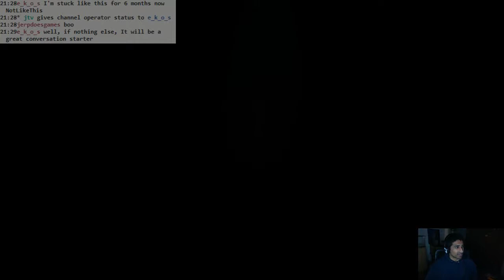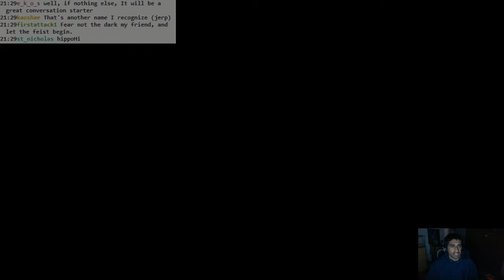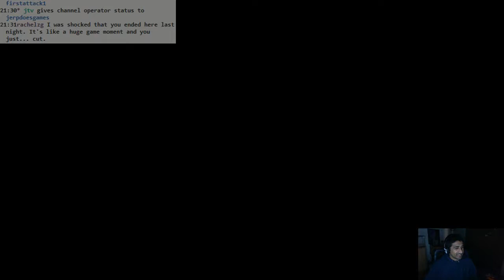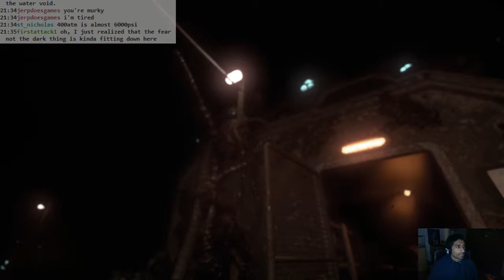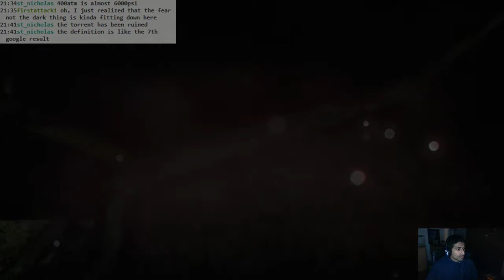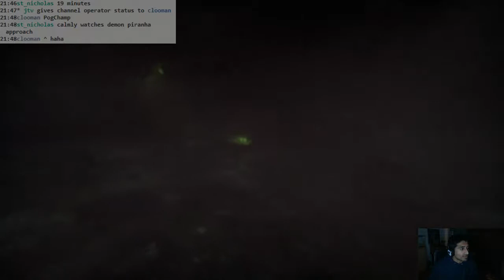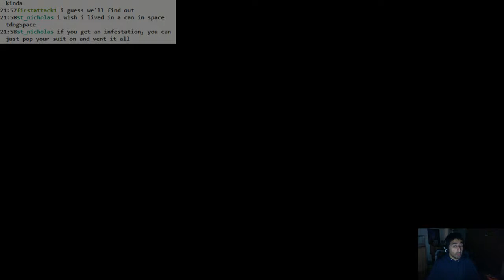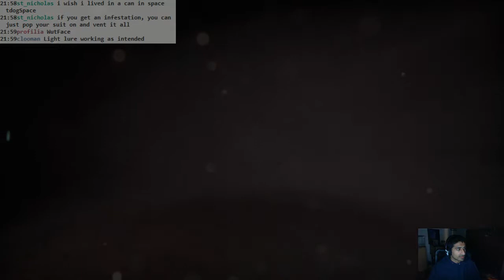SOMA: #12 - stumbling around on the floor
Stumbling around on the OCEAN floor, that is.